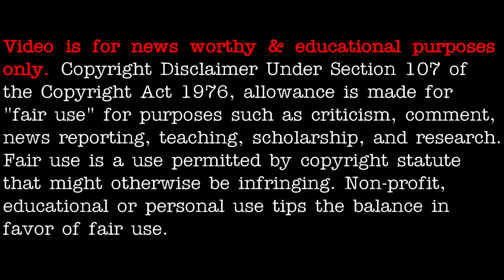UFO / OVNI Compilation for April 6th 2021 - [04/06/2021]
3AM LOWDOWN DOES NOT CLAIM ANY RIGHTS OVER ANY OF THE GRAPHICS, IMAGES, VIDEOS, SONGS USED IN THIS VIDEO.